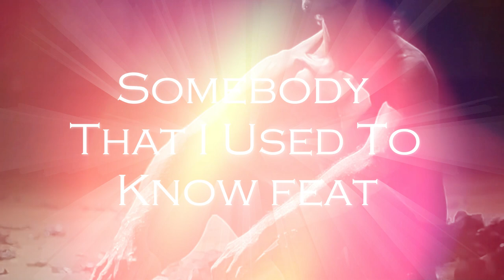🎶 Somebody That I Used To Know Feat 🎶